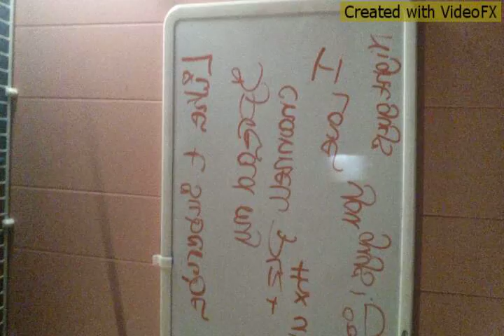Night time routen